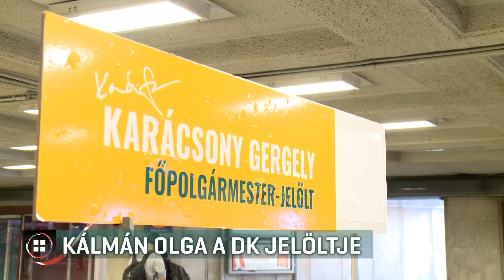Kálmán Olga a DK jelöltje 19-06-06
Kálmán Olga volt televíziós műsorvezetőt indítja főpolgármester-jelöltként a Demokratikus Koalíció. Az ellenzéki előválasztáson lesz majd Karácsony Gergely és a Momentumos Kerpel-Fronius Gábor ellenfele.  Gyurcsány Ferenc az EP választás másnapján még arról beszélt: Karácsony Gergelyt támogatják.